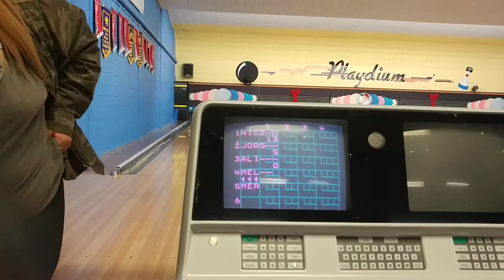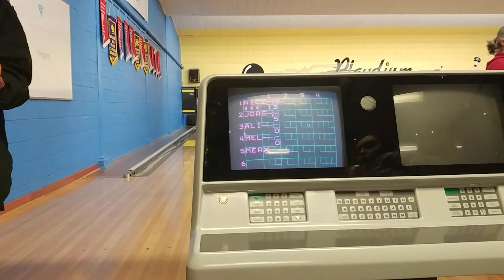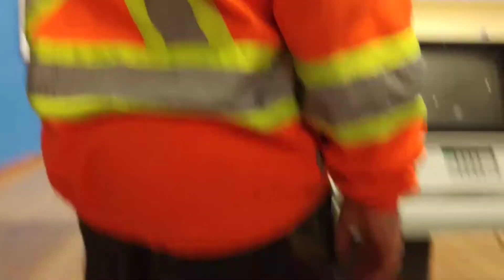Night of bowling